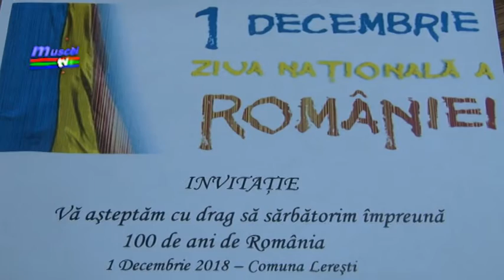jurnal 28 11 2018 program zi nationala leresti marian toader ela ionascu